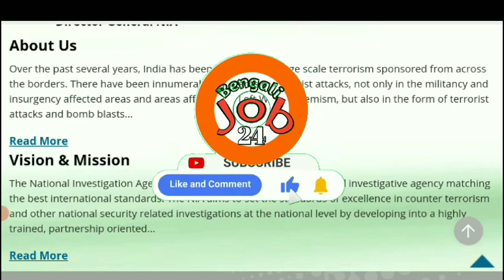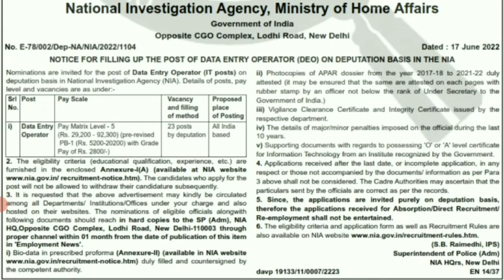Nia Recruitment 2022।nia vacancy 2022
Hi Everyone

Official Notification-

Application Form-

                         🙏Your Queries🙏

nia recruitment 2022 notification
nia recruitment 2022 syllabus
national investigation agency vacency 2022
nia data entry jobs 2022
nia data entry oparetor vacency 2022